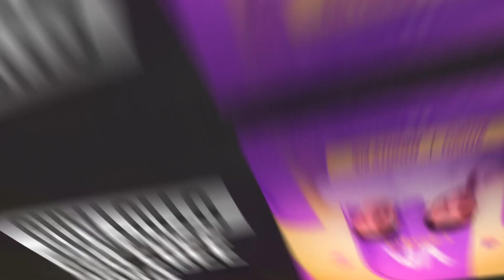PSD FREE: Flyer AVINE SUNSET, Verão, Summer no PhotoShop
MD 10  [ + de 60 PSD, 1.000 Elementos + Lista Vip com 2 PSD novos toda semana ] e Grupo Secreto.

Quer ter seus JOBS aprovados "de primeira" e ainda receber elogios? 🔥 Faça da comunidade e receba atualizações Gratuitas toda Semana.

Quer Criar Artes Incríveis? faça parte hoje do meu curso de PhotoShop e After Effects para Eventos, o Único com atualizações semanais grátis.

Dúvidas, sugestões, críticas ou elogios, deixa nos comentários.
Bons Estudos!